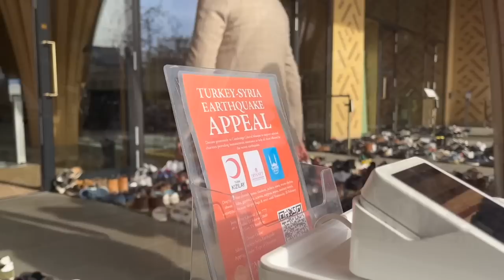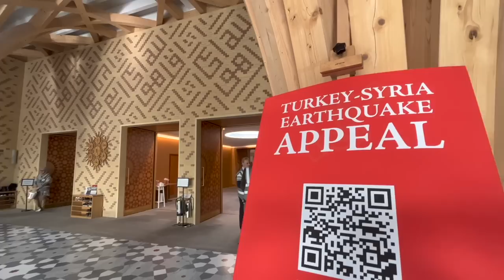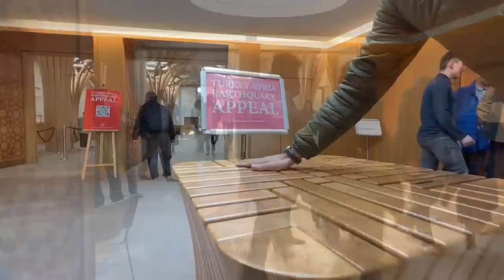Trial Through Tribulation – Zakarya Gangat: Friday Sermon